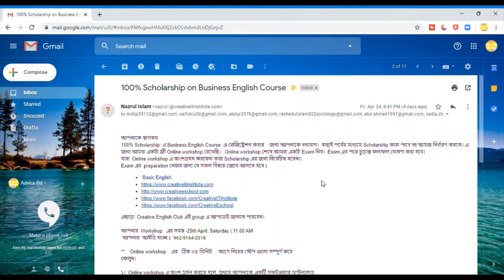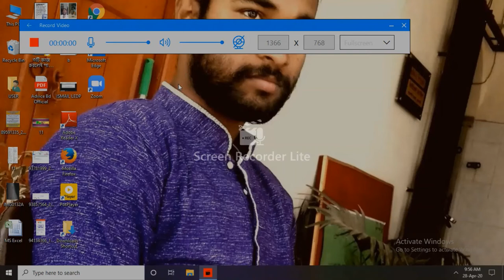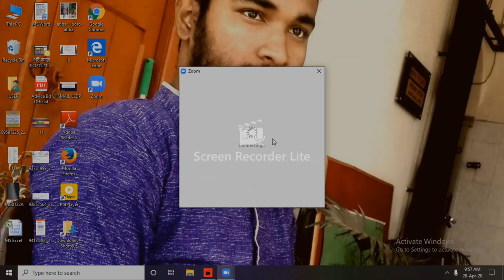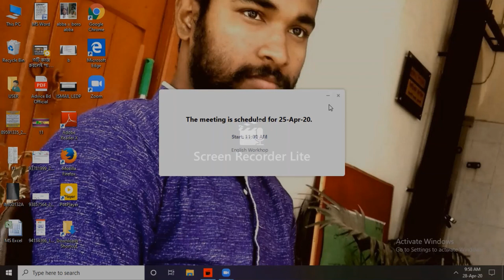Freelancer Nasim যেভাবে অনলাইন এ ক্লাস নেন সেভাবে হবে Learning and Earning এর ভাইভা ও ক্লাস ২০২০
ফ্রিল্যান্সার নাসিম যেভাবে অনলাইন এ ক্লাস নেন সেভাবে হবে  এর ভাইভা ও ক্লাস ২০২০#

learning and earning development  project  bangladesh 2020 #
LEDP information 2020# learning and earning online class #           😱  learning and earning online viva 2020 # ictd # japalak # freelancer nasim # Ismail Hossain Ononto #  Advice Bd Official " is a job & freelancing bd related channel #